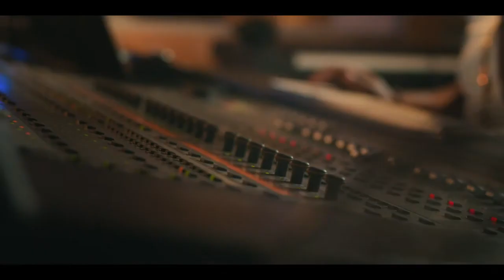Terence Penny up close EP.1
In Episode 1 of “Terence Penny up close” Terence talks about who he is, traumatic church experiences and what his writing process looks like.

Have you had bad churches experiences in your past?